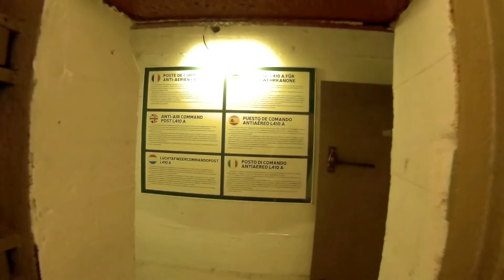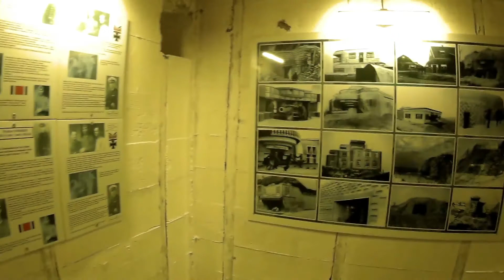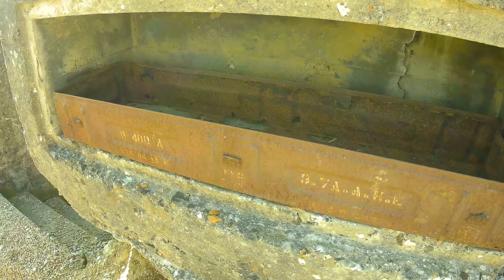La batterie allemande de Crisbecq ( Saint Marcouf )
La batterie de Crisbecq également appelée batterie de Saint-Marcouf est l’une des batteries côtières allemandes du mur de l’Atlantique qui fut active pendant le débarquement de Normandie en juin 1944. De toutes les forces engagées ce matin du 6 juin 1944, la batterie de Crisbecq fut la première à ouvrir le feu sur l’ensemble des plages de l’opération Overlord, marquant ainsi à exactement 5 h 52 le début du débarquement des forces alliées sur les côtes de Normandie.

Située au nord de la plage d'Utah Beach, sur la commune de Saint-Marcouf dans le département de la Manche, au nord-est de la presqu'île du Cotentin, elle opposa une forte résistance et ne fut prise par les Américains que plusieurs jours après le jour J.

Une autre batterie côtière, la batterie d'Azeville, de portée moindre, se trouvait à proximité sur la commune d'Azeville et avait son poste de tir sur le site de la batterie de Crisbeq (d'où le nom quelquefois donné aux deux batteries de canons de Marcouf).